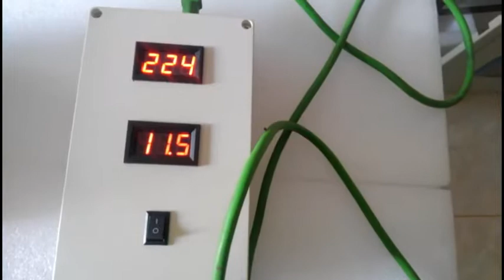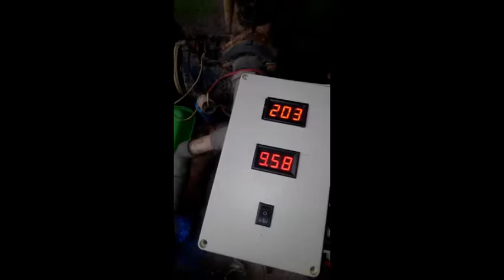Bagian dalam Inverter Pure Sine Wave egs002 660watt / 1200va Rakitan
Dc 12v to AC 220v 50Hz, 660w murni / 1200va
Diagram